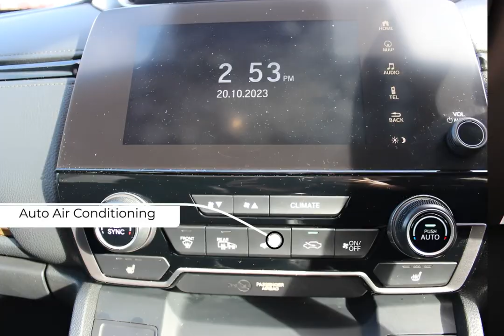Honda Cr V Ex-SLM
Check out this Honda Cr V Ex 2019 with 39769 miles, Manual transmission in . Let us give you a quick overview of the specification: 2x USB Front, 2x USB Rear-Charge Only, 60-40 Split Fold Rear Seats with One Motion Fold Down, ABS-Anti Lock Braking System, AWD Emblem Rear, Accessory Socket-Centre Console, Accessory Socket-Front, Accessory Socket-Luggage Compartment, Active Cornering Lights-ACL, Agile Handling Assist, Airbag-Front Side, Airbag-Passenger SRS with Cut Off Switch, Airbag-Side Curtain-Front and Rear, Ambient Light-Driver-Passenger Footwell-Door Handle, Ambient Light-Roof, Armrest-Rear Centre, Auto Dimming Rear View Mirror, BA-Brake Assist, Blind Spot Information including Cross Traffic Monitor, Body Colour Exterior Door Handles, Boot Light, Cargo Net Hook, Climate Control Dual Auto Air Conditioning, Collision Mitigation Braking System-CMBS, Courtesy Light-Front, Daytime Running Lights-LED, Deflate Warning System-DWS, Digital Audio Broadcast-DAB, Door Mirrors-Aspheric, Driver SRS Airbag-Single, Driver Seat Power Adjust-8 Way with Driver Memory. At SLM, we are redefining the dealer experience. Purchasing, selling, and servicing your car, tailored to you & easier than ever.